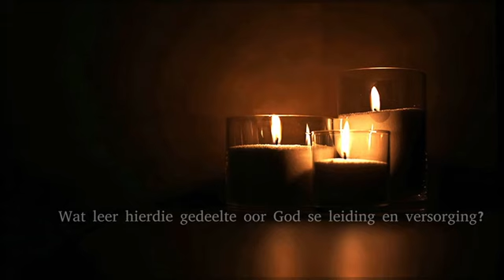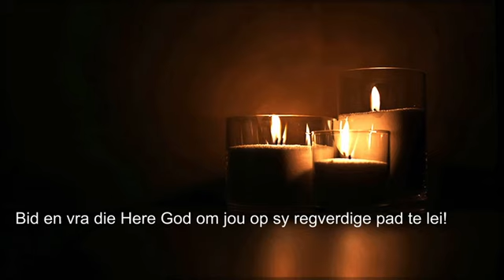Bybelkuier Psalm 1 Na Epifanie